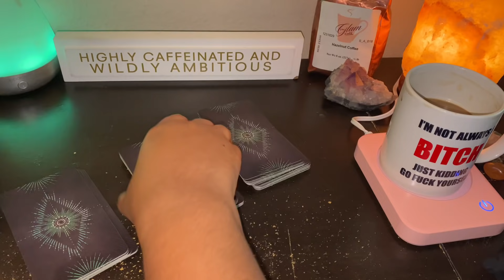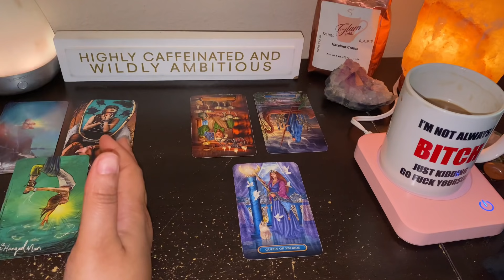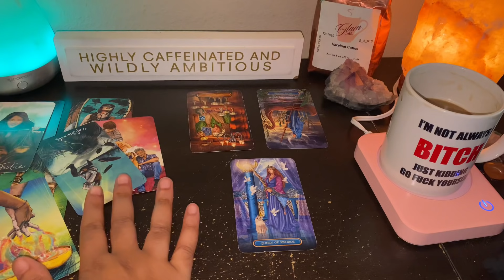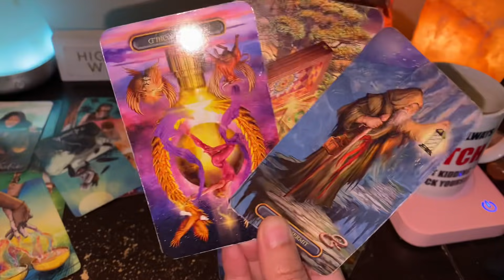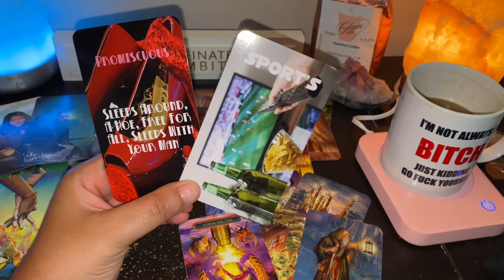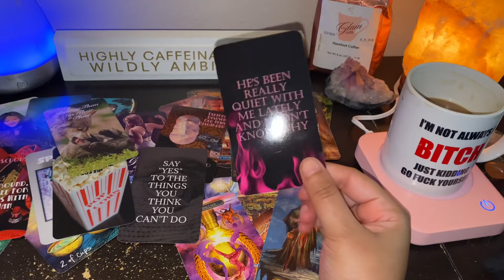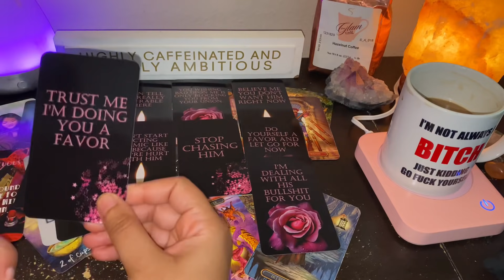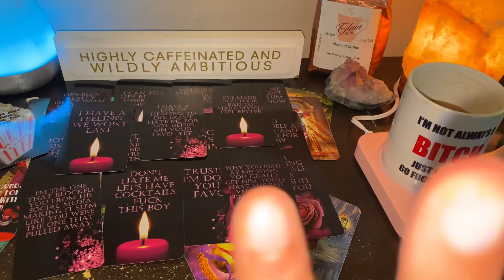Gemini ♊️ Message From The Karmic "l Got Played They Are Miserable With Me" 😤🤧😩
Sun- Gemini
Moon- Capricorn
Rising- Scorpio